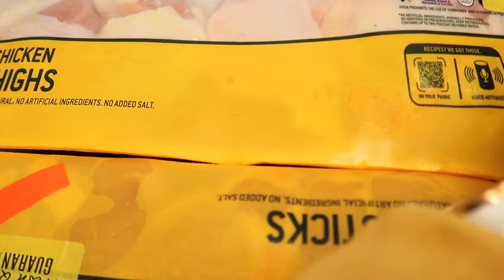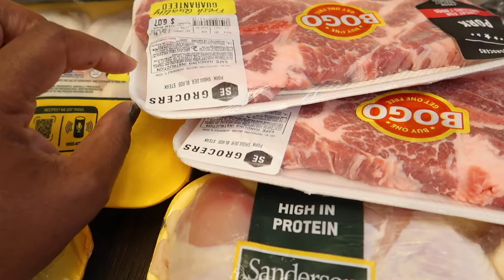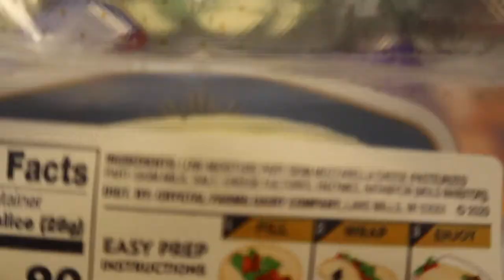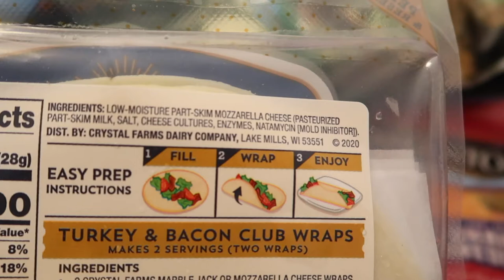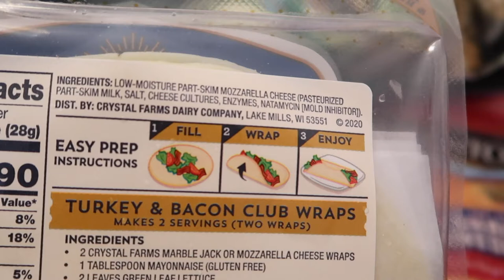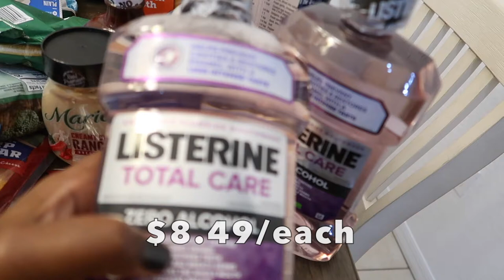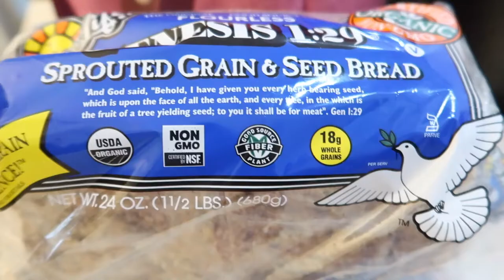Low Carb, High Cost Grocery Haul on my 100 pound Weight Loss Journey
In today’s video, I wanted to share with you guys my LOW CARB, high cost grocery haul! Compared to the average cost of groceries right now in the United States, this would not be considered high cost, but compared to what I prefer to spend on groceries each week, this pushed me outside of the $200/week budget.

I really try to do a great job of demonstrating realistic budgets and grocery hauls, and this is no different. I will make mention that I spent a bit more on proteins since they were on sale, so obviously some of this will carry over into later in the month.

Whenever I run into a great deal, I try to take advantage of it and purchase as much as what makes sense for us and then use the item later.

So as most of you know, we’ve been away on vacation. After our trip to California, my husband and I celebrated a friend’s birthday over a long weekend in Nashville.

As I mentioned in the video, I usually allow myself to have many of my favorite foods while on vacation, but this is the first time while on this journey that I’ve been on vacation back to back!

Oh, my, I’ve been indulging in nachos, like nobody’s business. LOL! Now, my goal is to retrain my palate. I’m sure that it won’t take long, but their is definitely a difference in the rich processed foods that we have at restaurants versus the way that I typically cook on a daily basis.

I will be going back to my plain diet of protein, veggies, fruit, carbohydrates in the mornings, and big, yummy salads in the evenings.

That’s what you will mostly see in today’s grocery haul. Oh, I also shared the type of flourless bread that I eat, when I do choose to have bread. Ezekiel bread It may be more affordable at your local store vs Amazon.

I hope that you guys enjoyed this video. I know that with the rising cost of food, it can be difficult to stay within your food budgets as well as sticking to your goals. I just want to encourage you that although it may be challenging, I think it’s a challenge worth accepting. When we eat well, we feel well.

Thank you for spending time with me here today at Happily EverAfter Living (Heal), (HappilyEverAfterLiving.com) where we talk about health, wealth, and self development.

❤️-Felicia